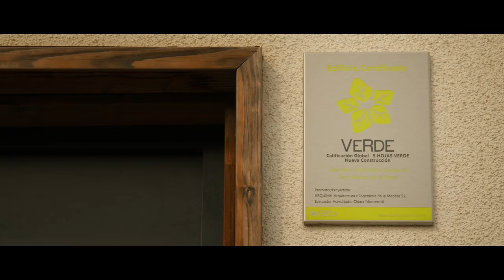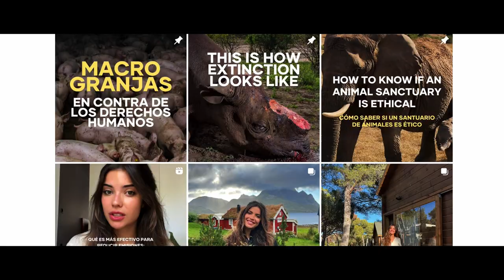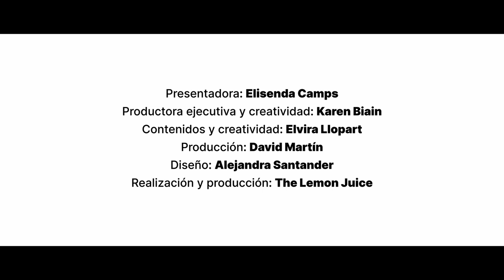Buena Huella - Capítulo 3 Carlota Bruna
¡Volvemos a encontrarnos en '¡Hogar, eco hogar'! Reducir el plástico, priorizar los alimentos de origen vegetal y no llevar ropa de marcas de moda rápidas... En este capítulo, Elisenda se reúne con Carlota Bruna para hablar de todas las pequeñas acciones individuales, como estas, que podemos hacer para llevar una vida más sostenible. Y es que la mejor huella es dejar una BuenaHuella, como la de esta producción, que ha sido 100% compensada gracias a nuestro proyecto junto a @grupogodó